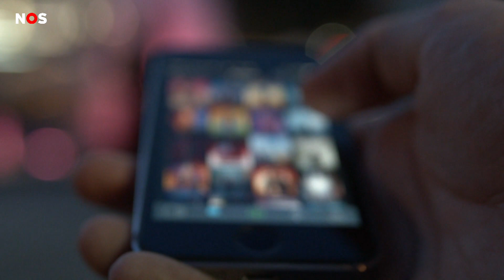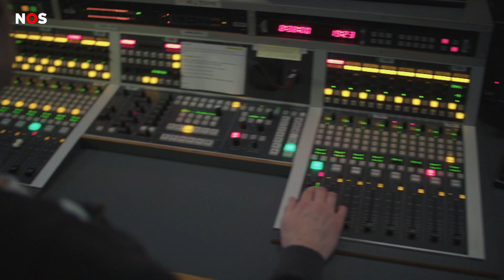Omroep Brabant gaat nauw samenwerken met de NOS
De NOS en alle 13 regionale omroepen gaan samenwerken aan de voorkant van het journalistieke proces. Ook wordt er ingezet op gezamenlijke onderzoeksjournalistiek. Daarnaast worden talentontwikkeling en opleidingen gebundeld in een gezamenlijke 'academy', waarin de kennis en ervaring van de NOS wordt gedeeld met de regionale collega's. Verder komt er een structurele uitwisseling van personeel.